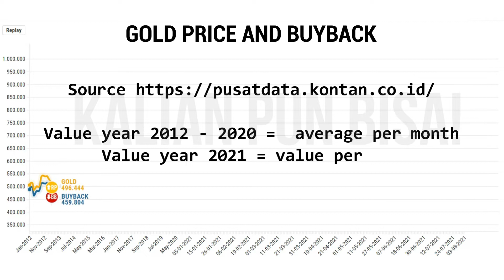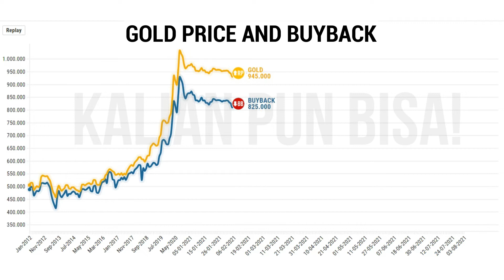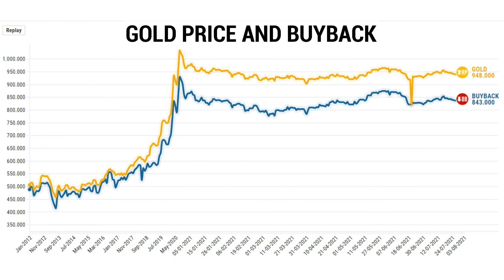Gold Line Chart Race: Tren Harga Emas dari Tahun ke Tahun (Aug 2021) | Investasi Emas saat Corona?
Gold Line Chart Race: Tren Harga Emas dari Tahun 2012 - Aug 2021

Like dan share video ini kalau kalian anggap bermanfaat.
Kalau kami bisa, Kalian pun bisa!. Terima kasih.